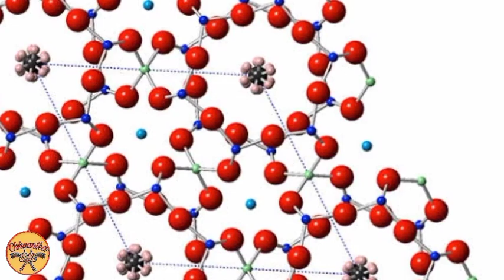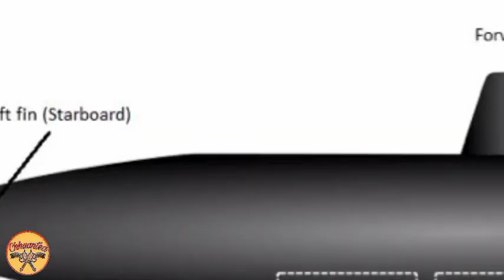Nuclear Submarine documentary||Mizo re-upload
✅All the contents in my video is non copyrighted[free to use].